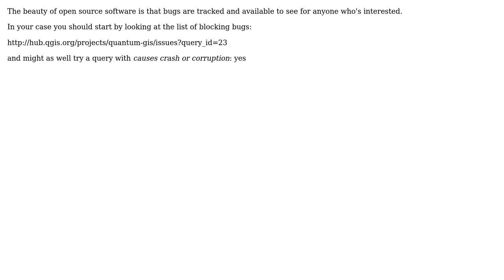GIS: Is there any known reason for QGIS recurrently crashing in windows7? (2 Solutions!!)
GIS: Is there any known reason for QGIS recurrently crashing in windows7?

With thanks & praise to God, and with thanks to the many people who have made this project possible! You are responsible for your own actions.